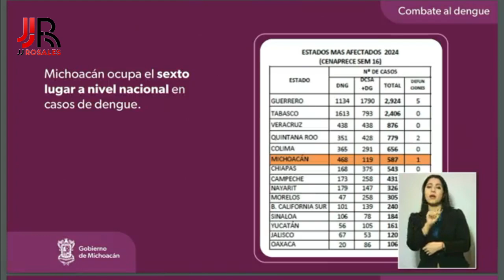Michoacán es el sexto lugar a nivel nacional en incidencia del dengue